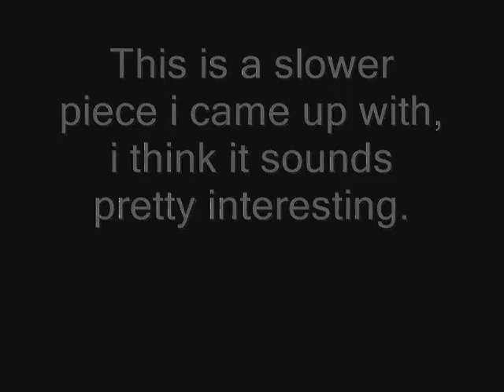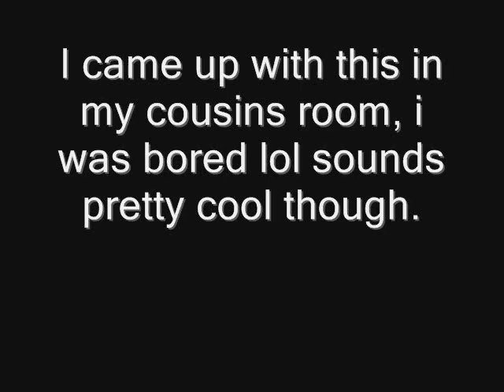Weston playing guitar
Just three recorded pieces of me playing on my axe. enjoy =)